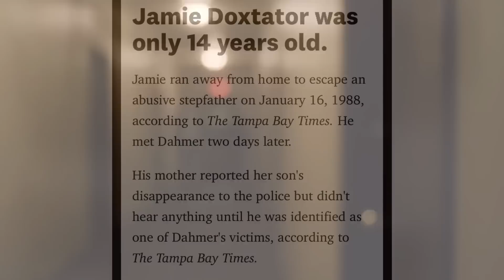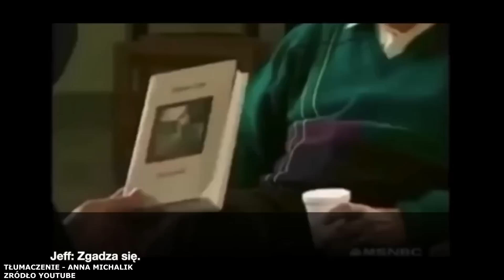Jeffrey Dahmer | NIEPOKOJĄCE FAKTY ORAZ OSTATNI WYWIAD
Dwadzieścia cztery lata temu Jeffrey Dahmer został pobity na śmierć w więzieniu podczas odbywania 16 wyroków dożywocia. W 1993 roku człowiek znany jako "Kanibal z Milwaukee" udzielił Inside Edition wywiadu w więzieniu i szczerze opowiedział o swoich zbrodniach. Podczas swoich rządów terroru w latach 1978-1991, Dahmer zabił 17 mężczyzn i chłopców, a niektóre z ich części ciała przechowywał w zamrażarkach w swoim domu. Ostatecznie został aresztowany w 1991 roku, gdy jedna z ofiar uciekła.
Nowy dokument Netflixa "Monster: The Jeffrey Dahmer Story" zgłębia makabryczną historię Jeffreya Dahmera. Kamery telewizji sądowej znalazły się wewnątrz sali sądowej w Wisconsin w 1992 roku, gdzie ława przysięgłych miała za zadanie zdecydować, czy Dahmer, który przyznał się do winy w sprawie zabójstw i rozczłonkowania 15 chłopców i mężczyzn, powinien zostać skazany na dożywocie lub przyjęty do zakładu psychiatrycznego.